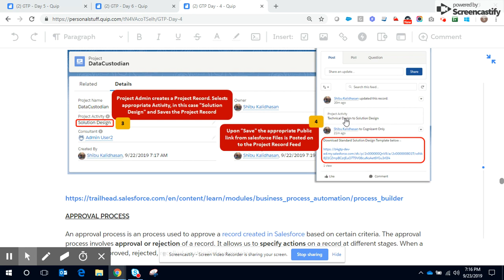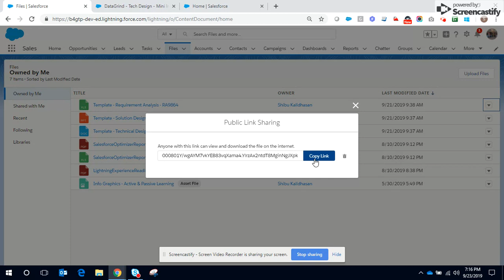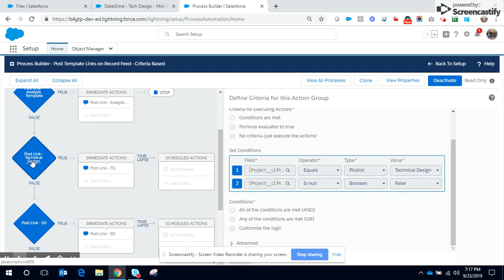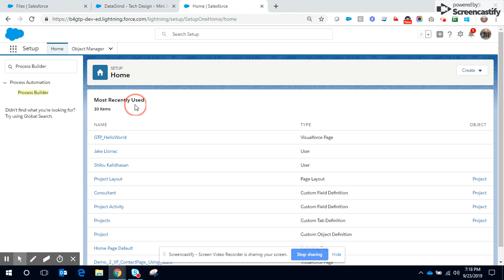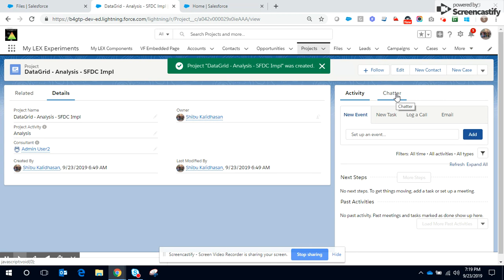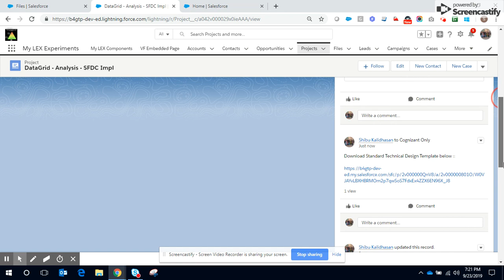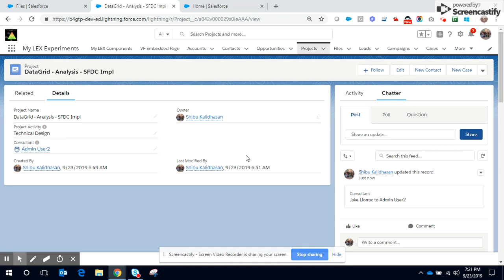Salesforce Lightning Process Builder - Simple Scenario (Post to Chatter and Advanced Checkbox)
A simple scenario of posting appropriate links to record feed. This also demonstrates the effect of Advanced Checkbox option while defining the Criteria.